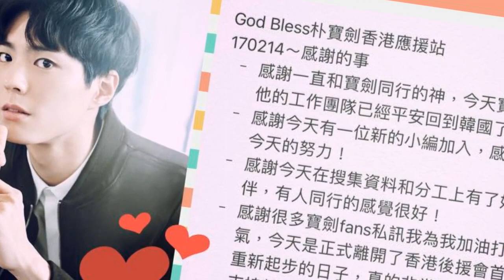2019 박보검 아시아투어 2019 ParkBoGum AsiaTour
2019 박보검 아시아투어 2019 ParkBoGum AsiaTour